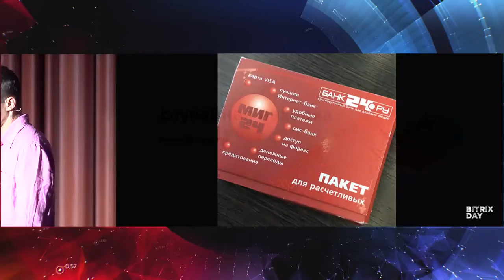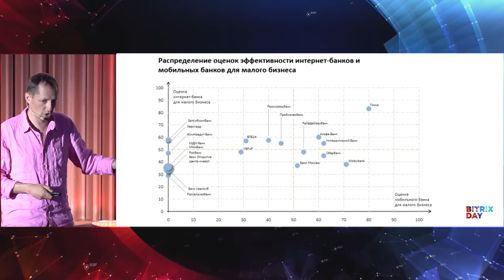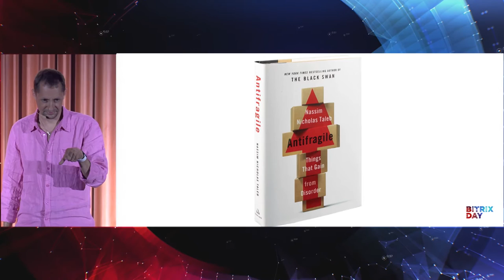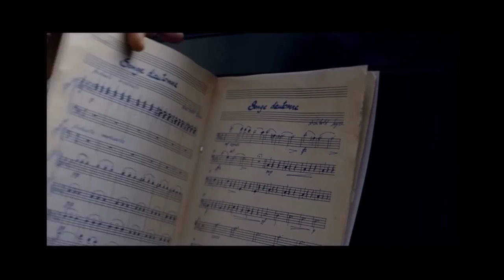Почему самый сильный погибает?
Доклад Бориса Дьяконова, руководителя банка «Точка»